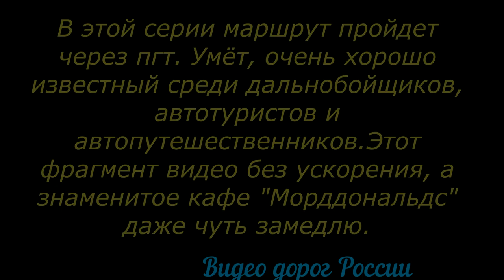Москва Саранск Видео о маршруте Серия 3